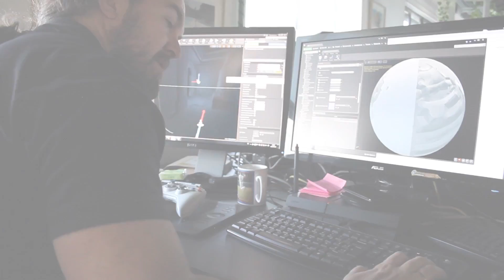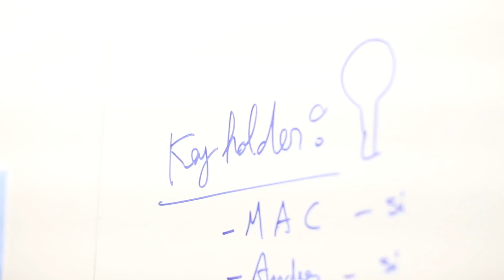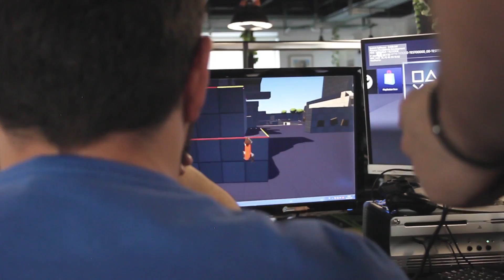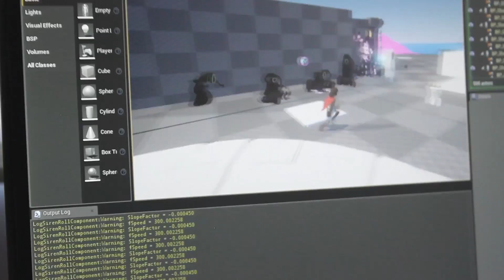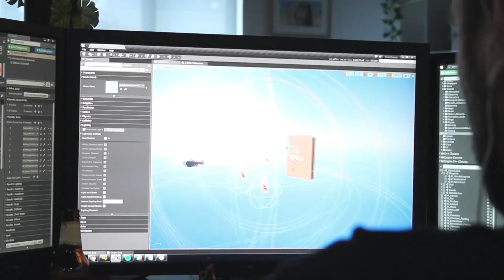RiME - Official Developer Diary 3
In this third developer diary, Tequila Works discusses how level designers and animators take ideas and concept art, and build them into a living, puzzling world.